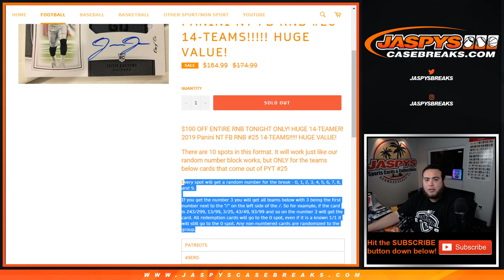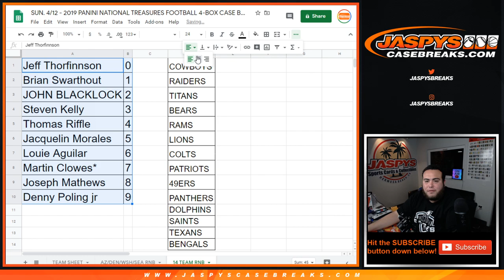SUN. 4/12 - HUGE 14-TEAMER! 2019 PANINI NT FB RNB #25